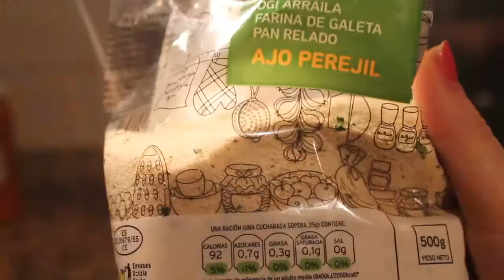Receta: Albóndigas caseras | MyLisla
Si de verdad te ha gustado el vídeo, dale un Like y añádelo a Favoritos! ㋡

Con esta aplicación, os llegará un aviso cada vez que suba un nuevo vídeo, podeis DESCARGAR AQUÍ!